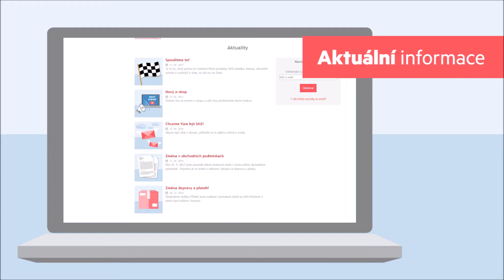Nový e-shop DISCOkatalog.cz